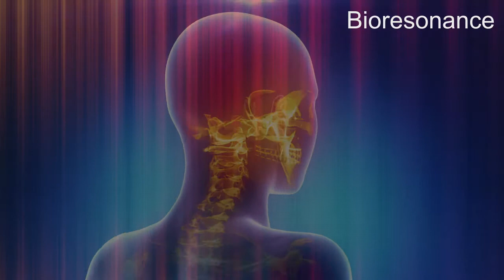Amoeba (Genus) - RIFE Frequencies Treatment - Energy & Quantum Medicine with Bioresonance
– Relaxation & Spiritual Music 🎶✨ An amoeba, often called an amoeboid, is a type of cell or unicellular organism which has the ability to alter its shape, primarily by extending and retracting pseudopods.

10 mn Specifics Rife Frequencies + 5 mn Aura, Chakra, Meridians harmonizing + 30s of 528hz

Français

10 mn Fréquences Rife spécifiques + 5 mn Harmonisation de l'Aura, Chakra, Meridiens + 30 secondes de la fréquence 528hz (amour)